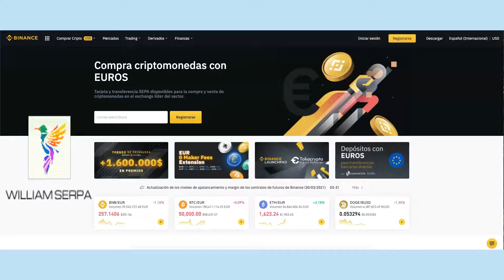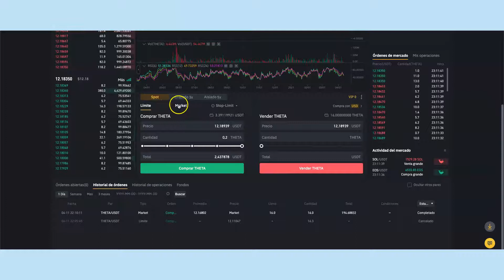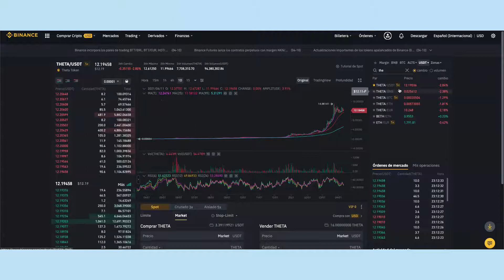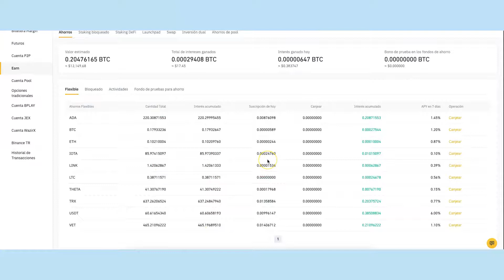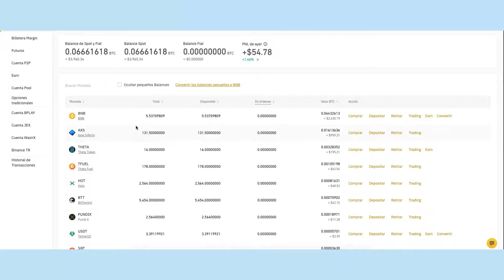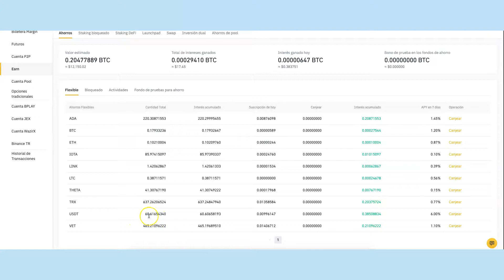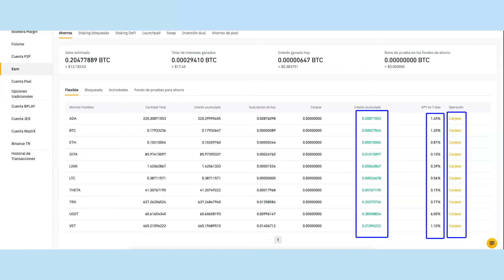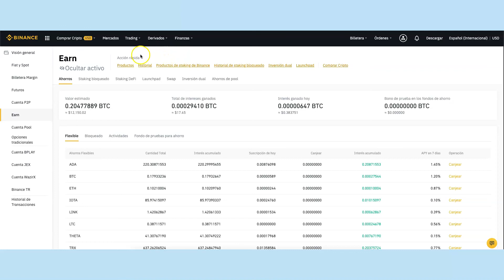BINANCE COMPRANDO + THETA PARA MI PORTAFOLIO ฿❗😀✨✨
Invita a tus amigos.
Ganen criptomonedas juntos
Gana hasta un 40% de comisión cada vez que tus amigos hagan trading en Binance.
Compartir ahora

FORMAS DE CONTACTAR   ฿❗😀✨✨
Telegram.  WILLIAM SERPA
CANAL DE LBRY

¡Te damos hasta 1000€ por cada amigo que invites a usar Bit2Me! Además tu amigo recibirá 5€ gratis en su primera compra si es de 100€ o más. Simplemente dales uno de tus enlaces y empieza a ganar dinero.